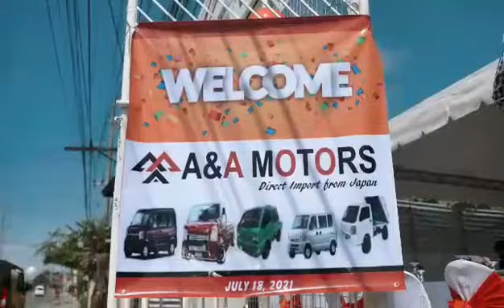Grand opening A&A Motors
We have display and we make Made to order

For MADE TO ORDER

Name it and We make it
Price depend on set-up ,wheel drive
and type of Multicab

If you have Concerns and Inquiries
Whatsapp or Viber
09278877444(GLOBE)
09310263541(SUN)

Please like and follow our page to keep updated .thank you 😚